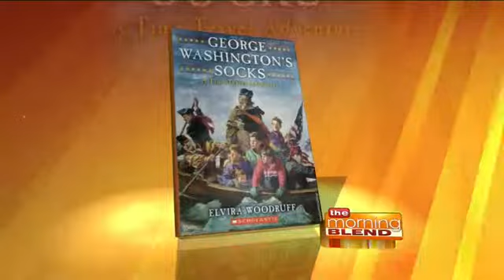Reading 'Red White and Blue'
"God Bless America" by Lynn Munsinger

     If the young readers in your house have not yet discovered Lynn Munsinger then now's your chance. Her books are quirky and witty and her illustrations are charming.  The book opens with a brief history of the famous song and then the text/story follows Berlin's lyrics.  The main characters are a very sweet family of bears.

"Founding Mothers: The Women Who Raised our Nation" by Cokie Roberts

     Viewers may recognize the author as one of the correspondents